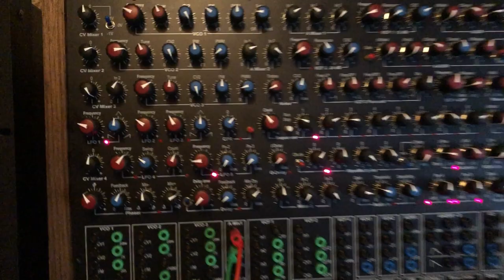08.26.24 Synton Fenix & Vermona ER-9 [02]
Recording the session with the Synton Fenix IId and the pimped Vermona ER-9. Messing around with delay feedback. No external effects added.